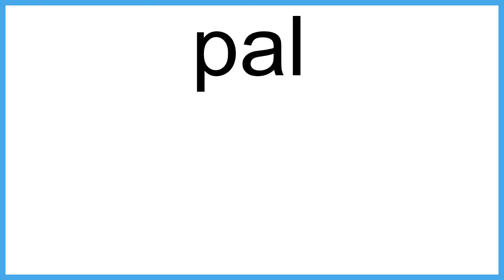pal The New English Dictionary meaning | Vocabulary for Kids | Children's Dictionary